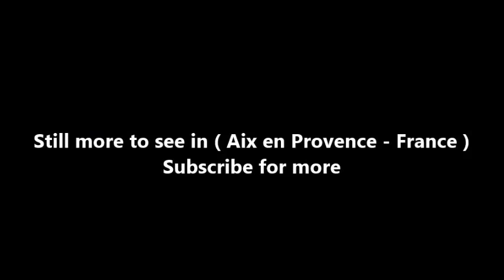Places to see in ( Aix en Provence - France ) Cathedrale St Sauveur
Aix Cathedral in Aix-en-Provence in southern France is a Roman Catholic cathedral and the seat of the Archbishop of Aix-en-Provence and Arles. It is built on the site of the 1st century Roman forum of Aix. Built and re-built from the 12th until the 19th century, it includes Romanesque, Gothic and Neo-Gothic elements, as well as Roman columns and parts of the baptistery from a 6th-century Christian church. It is a national monument of France.

The cathedral is located on the route of the Roman road, the Via Aurelia. A fragment of a Roman wall and the columns of the baptistery seem to be the origin of the legend that the church was built on top of a Roman temple dedicated to Apollo. The historian Pitton (1668) claimed that the temple had been dedicated to a sun god, basing his claim upon the discovery of the leg of a statue uncovered at the site.

Around the year 500, under the Bishop Basilius, a group of episcopal buildings was constructed on top of the old Roman forum, including a chapel, a baptistery and several other rooms. At the beginning of the 12th century, a new church was begun on the same site, with Romanesque walls bearing the three bays of a wide single nave, constituting a parish church dedicated to the Virgin Mary (Notre Dame de la Sède).

A second nave, dedicated to Saint Maximinus, was built in about 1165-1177 as the church of the canons, which was located between the first nave and the baptistery. The choir of this church ended in a flat chevet wall, which connected by a door with the Sainte-Chapelle, part of the original 6th century episcopal buildings. The chapel was rebuilt in the 12th century, and when the Gothic nave was added, was incorporated into the cathedral and became the oratory of the Saviour. It was destroyed in 1808

The original Romanesque front of Saint Mary's nave was destroyed in the 15th century, and replaced with a new Gothic front and a bell tower. The façade features four statues by Jean Mone, made in 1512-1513, on the middle level: Saint Mitre (carrying his head); Saint Mary Magdalene, (carrying a flask of perfume); the boy-bishop Saint Louis of Toulouse (d. 1297), the brother of Robert of Naples, Count of Provence 1309-43; and the other Saint Louis, King Louis IX of France (d. 1270), his great-uncle.

The baptistery was built at the beginning of the 6th century, at about the same time as similar baptisteries in Fréjus Cathedral and Riez Cathedral in Provence, in Albenga in Liguria, and in Djémila, Algeria. Only the octagonal baptismal pool and the lower part of the walls remain from that period. The other walls and the dome were rebuilt in the Renaissance. A viewing hole in the floor reveals the bases of the porticoes of the Roman forum under the baptistery.

( Aix en Provence - France ) is well know as a tourist destination because of the variety of places you can enjoy while you are visiting Aix en Provence . Through a series of videos we will try to show you recommended places to visit in Aix en Provence - France